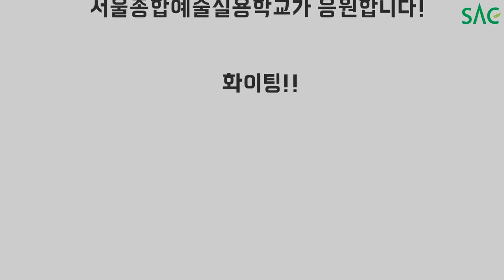[싹튜브] SAC 서종예가 함께하는 토닥토닥 챌린지!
SAC 서종예가 함께하는 토닥토닥 챌린지 영상!